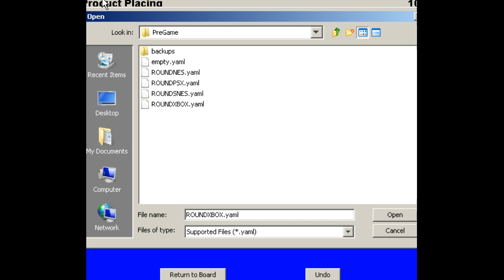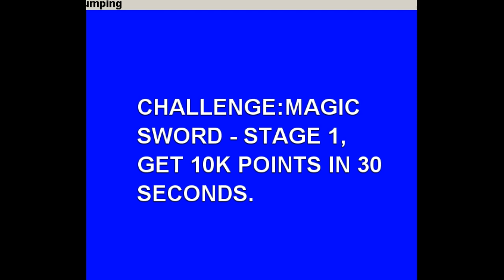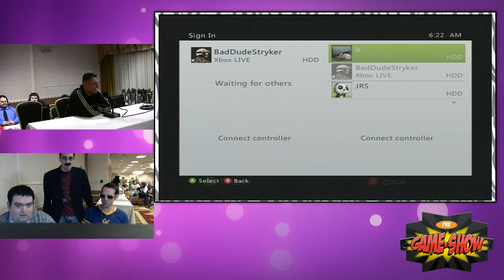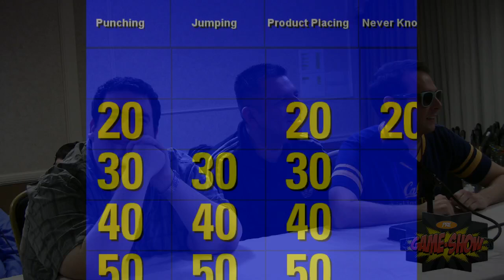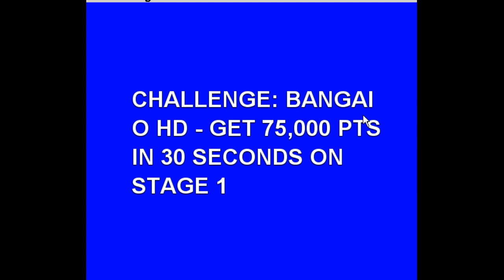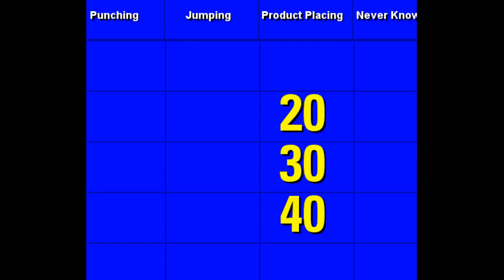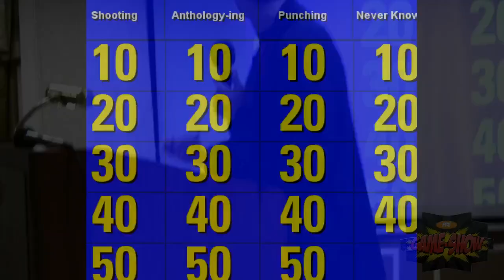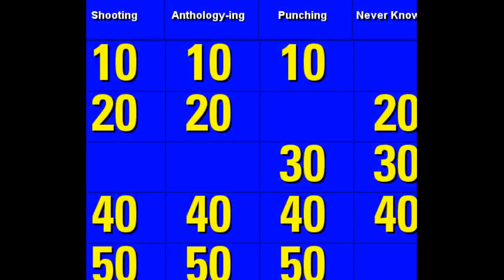UFGT8 PreGame Show Part 1